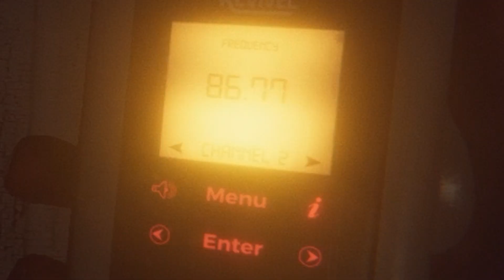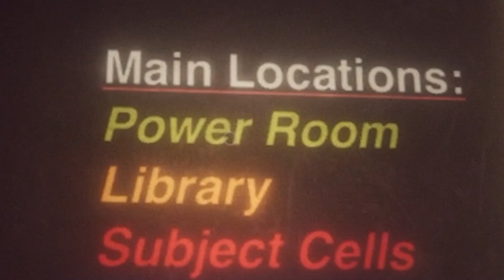Wir dürfen NIEMANDEN trauen! | Try To Fall Asleep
Von TobiToast auf deutsch/german kommentiertes und editiertes Gameplay/LetsPlay zum Horror-Game Try To Fall Alseep von AmberDrop.

► Es stellt sich in der vierten Nacht von Try To Fall Asleep heraus dass Ethan und Daisy hinter all den Machenschaften stecken.
Für uns geht es nun aber erst in die Tiefen des Bunkers um ein Funkgerät zu reparieren.

Wie kann ich TobiToast unterstützen?
👍 Das Video bewerten!

TobiToast ist auch hier zu finden!

UNITY - Broadcast together!

TobiToast - Mehr als nur Let'sPlays!